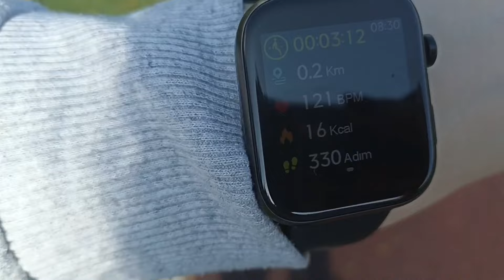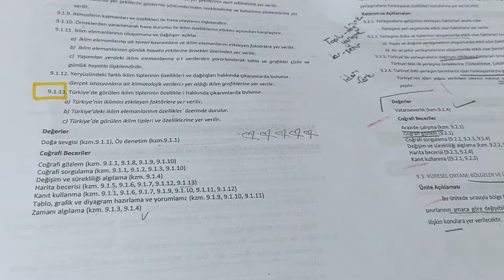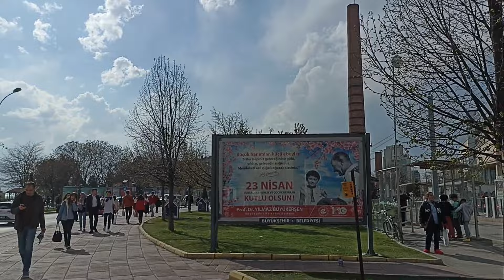MODUNUZU YAKALAMANİZ İÇİN YAPMANİZ GEREKENLER!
umarım izlerken keyif alırsınız dostlarım 🫶